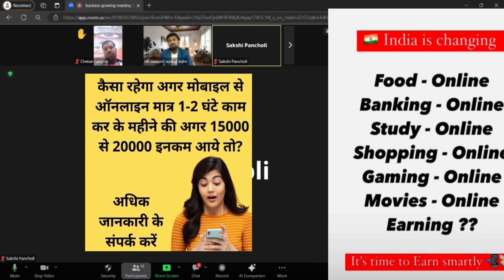आपको आपकी परिस्थिती ही मोटिवेट कर सकती है दुसरा कोई नही@swapnilsuskar